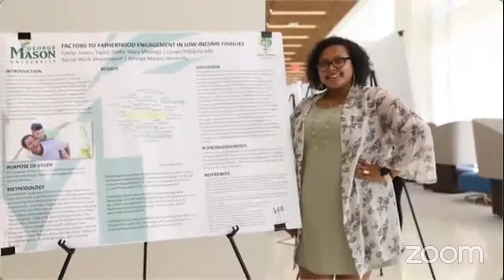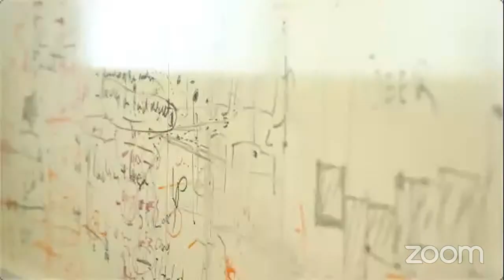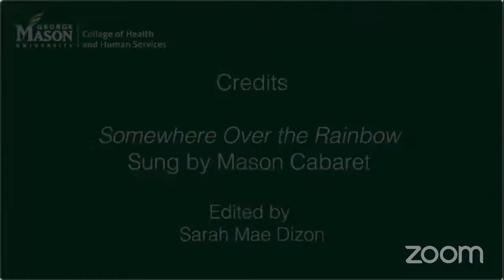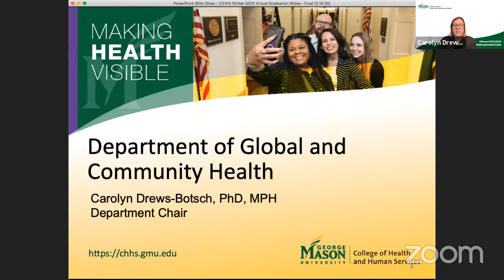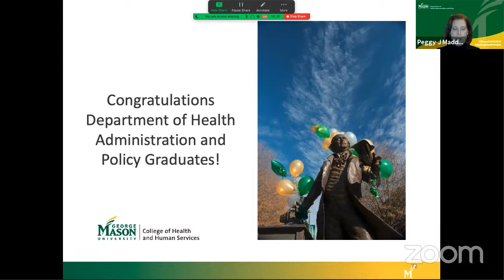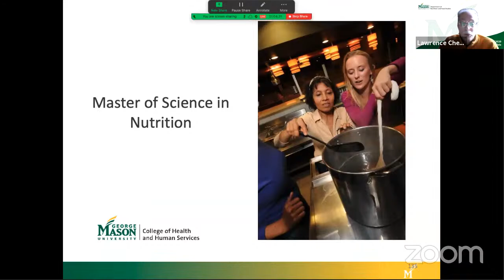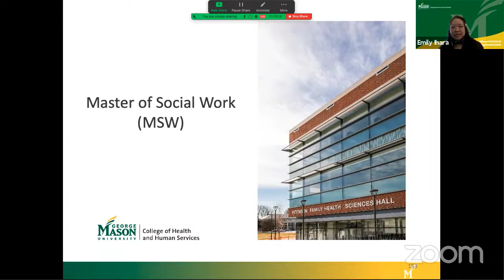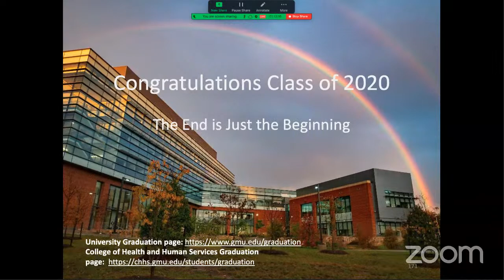CHHS Celebration of 2020 Graduates